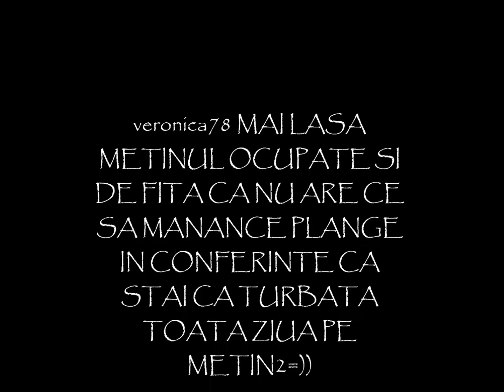METIN2 RO LegaSanta VS FARMERII DIN AVATARS